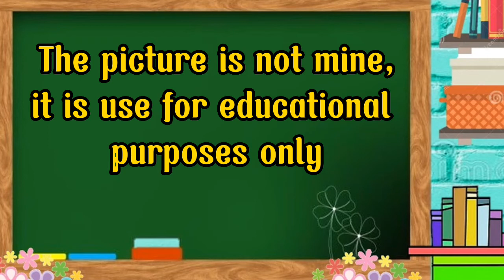Letrang Dd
Binisaya Letang Dd
The picture is not mine,
it is use for educational
purposes only

of the pictures from
w w w . google . com